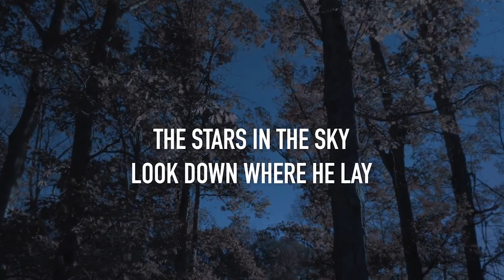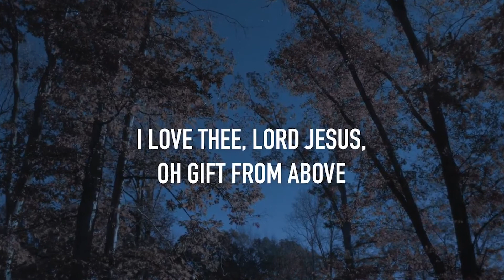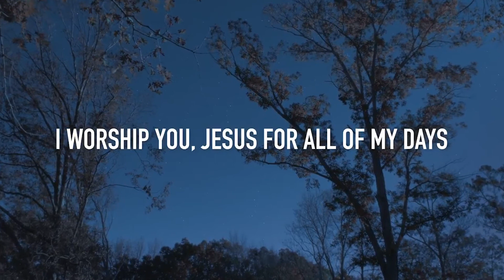IFT, S4, E050, 12/09/2021, Aspects of Christmas, Day 4 of 5, for YouTube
Pastor Rick Bradford talks about The Christmas Story - Day 4 of 5 - No room at the Inn - Luke 2:4-7.